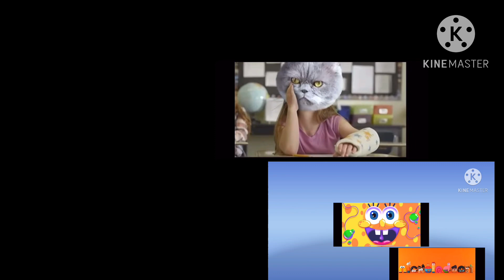Gary Productions Blank/Latinoamérica Nickelodeon Part 2